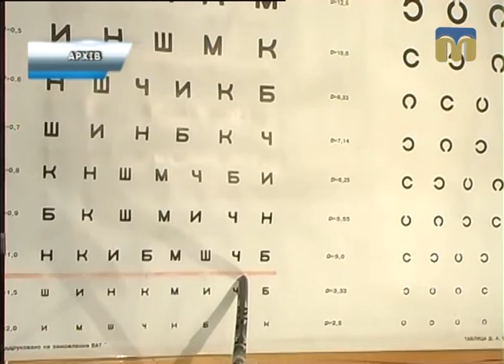Телевізійні новини Миколаївщини – 13.03.2017